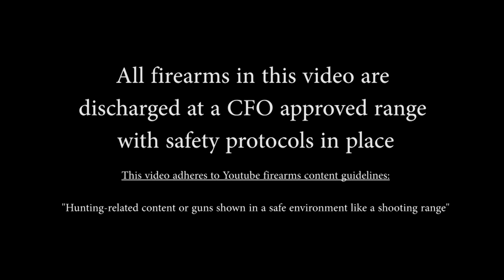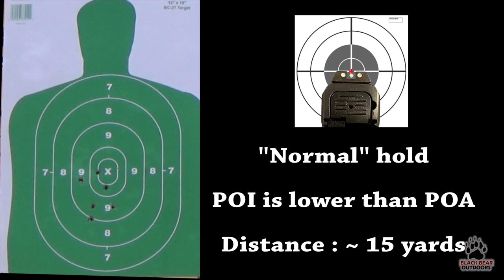Beretta APX shooting low? Here is why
In this video we take a look at the Beretta APX sights and sighting system

Fair Use: In the rare instance that we include third party footage or footage that we did not create ourselves, it is covered in Fair Use for Reviews, Documentary and Educational purposes with intention of driving commentary and allowing freedom of speech.